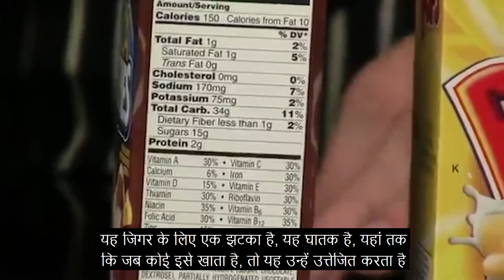#127 वसा रोमांचक है और चीनी भी है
इस कड़ी में, फ्रैंक बताते हैं कि उचित चयापचय के लिए वसा और चीनी क्यों आवश्यक हैं।